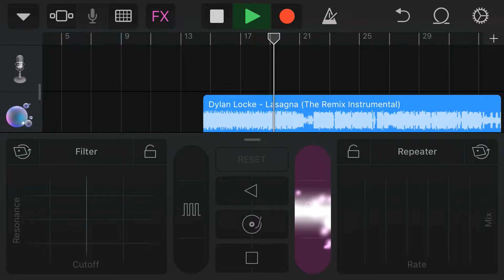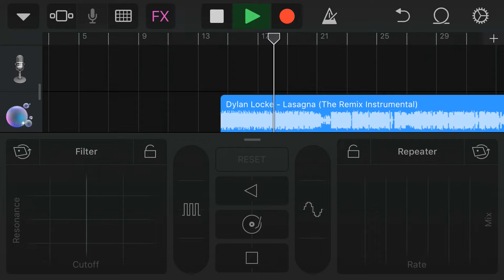Making music I am a DJ in real life